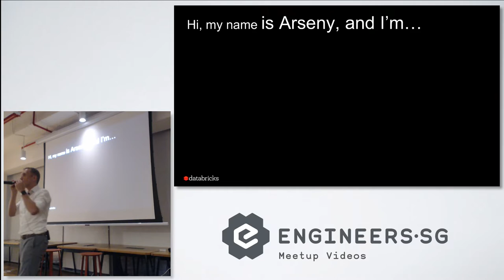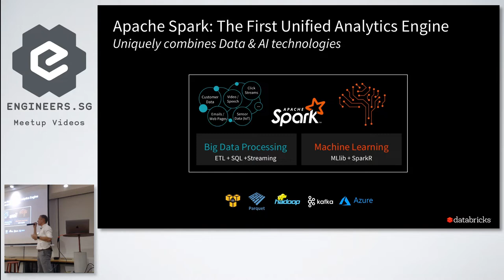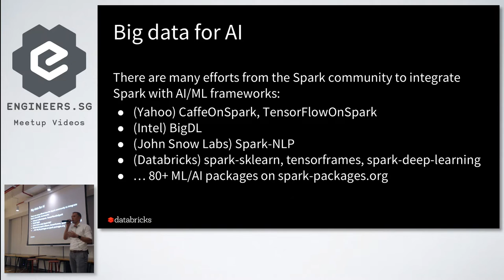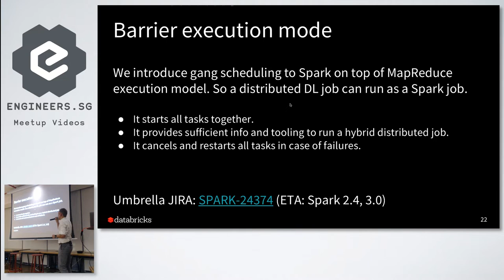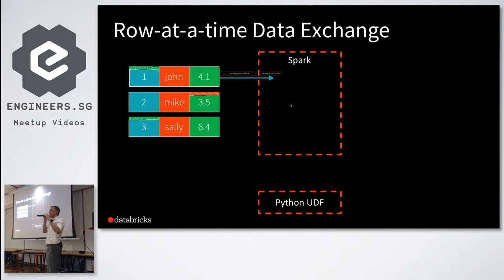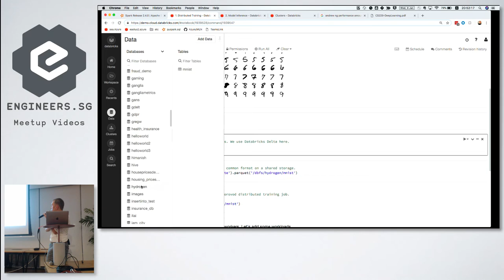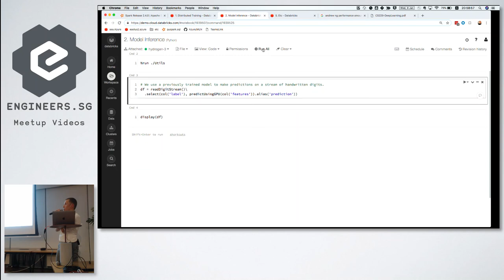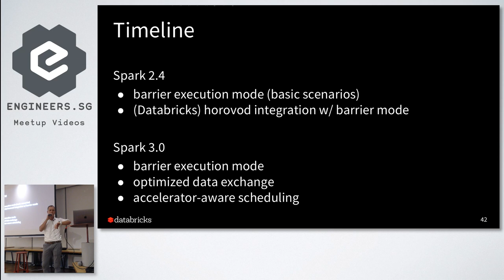Project Hydrogen: State of the Art Deep Learning on Apache Spark - Singapore Spark+AI Meetup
Speaker: Arseny Chernov